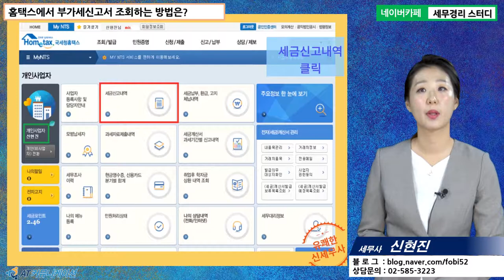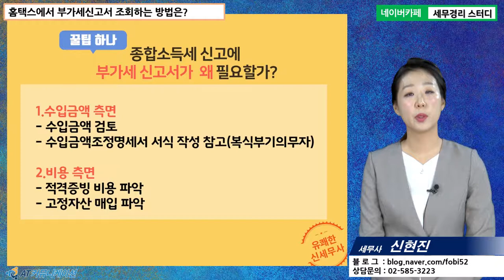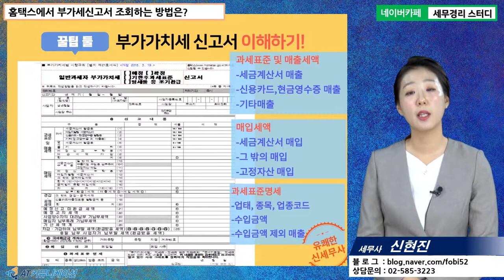[신현진 세무사의 5분특강] 홈택스&위택스 사용법 - 홈택스에서 부가세 신고서 조회하는 방법은?